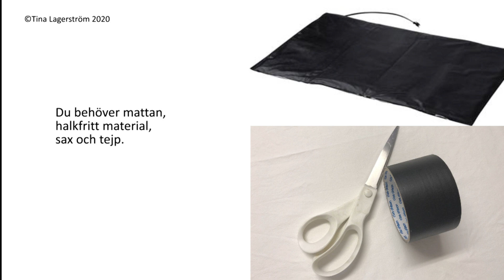Target Larmmatta till kontaktfält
Target tillverkad av billig larmmatta.